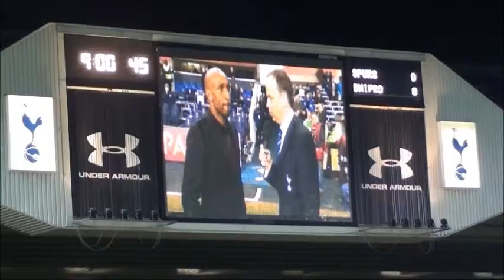Spurs-Dnipro, Europe League, 27th Feb 2014